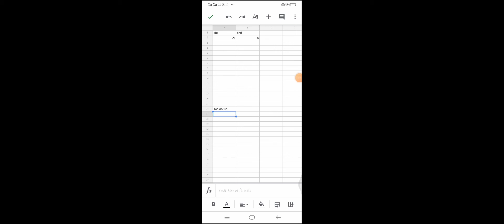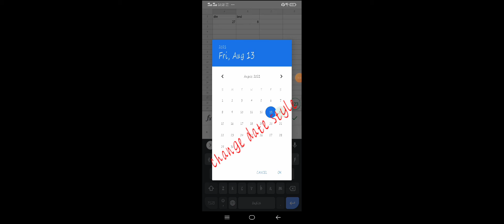how to date style change in the Google sheet in Android mobile/